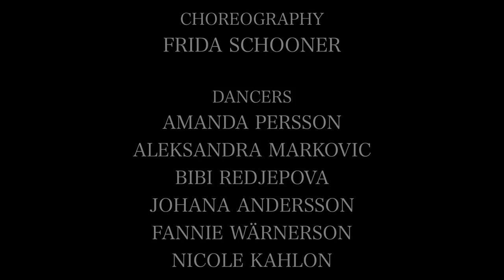Irave Original & Junior Skankers - 2in1 Dancehall Fusion - Streets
Choreo: Frida Schooner
Video: Daniel Bengtsson